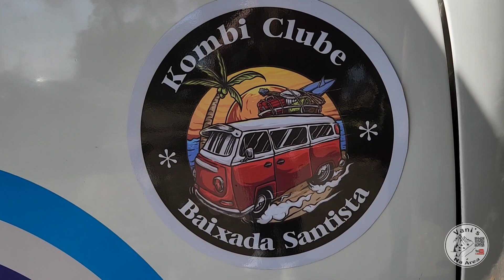Kombi Clube Baixada Santista - Churrasco Niver Fabiola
Neste vídeo, fomos em São Vicente no encontro Kombi Clube Baixada Santista onde teve o churrasco do niver da Fabiola.

Espero que gostem, curtam, compartilhem e caso não seja  inscrito no nosso canal do Youtube se inscrevam.

Abraços,
Vani's Na Área